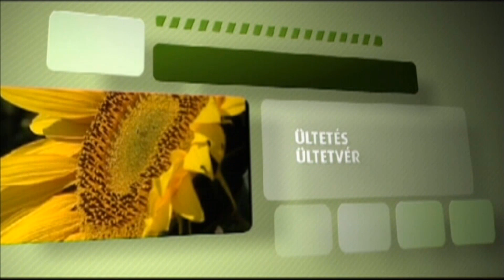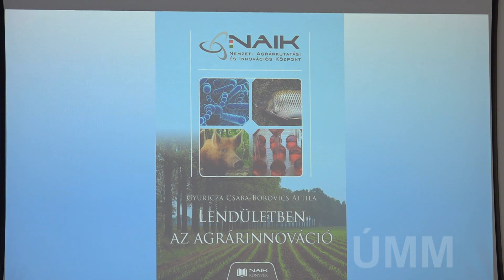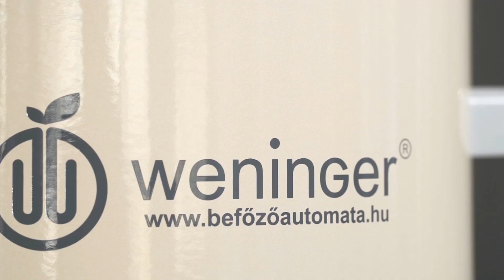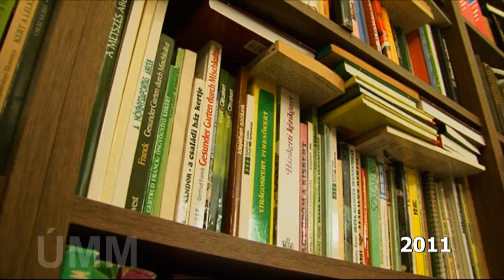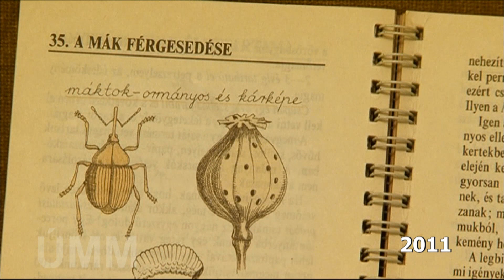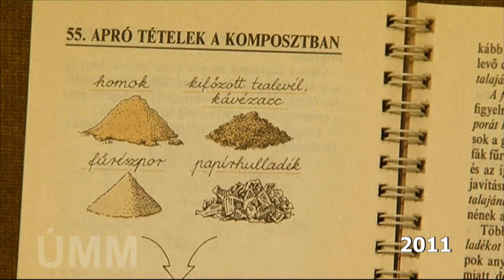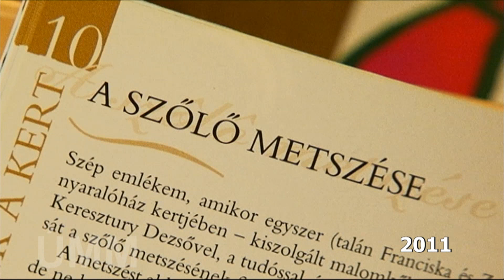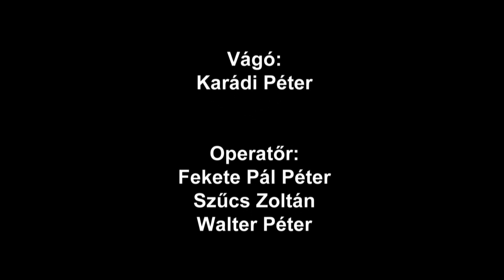2019. szeptember 1-jei adás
2019. szeptember 1-jei adás